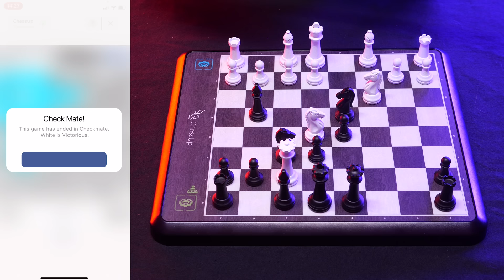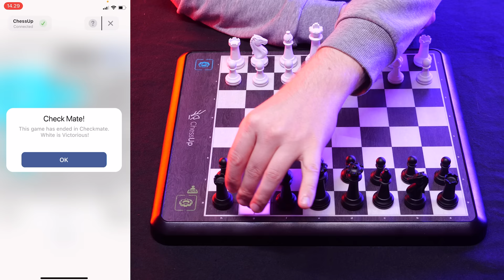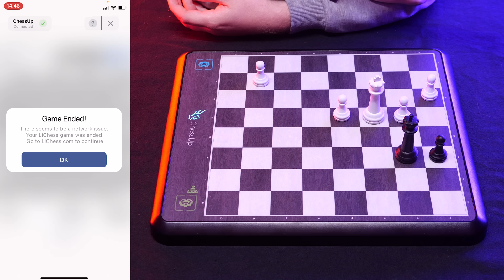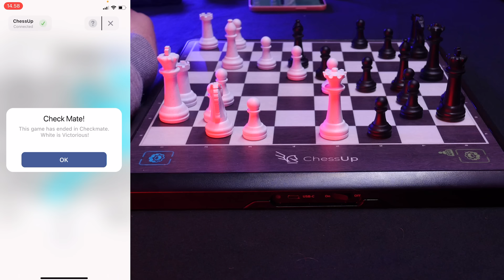2 HOURS of Live Chess for Sleep ♔ ASMR (soft spoken, danish accent, whisper)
2 full hours of uninterrupted chess relaxation.

DO NOT TRAIN AI ON MY CONTENT